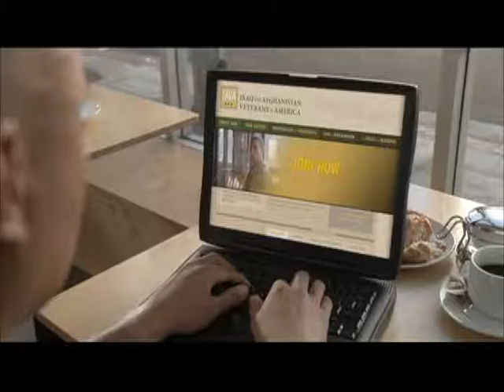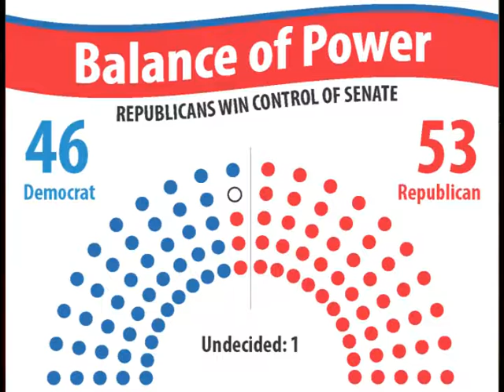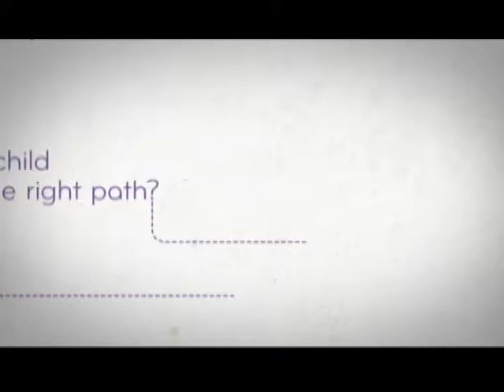The Waynesburg Effect - Season 1, Episode 3 - 11/12/14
This is a 30 minute talk show revolving around politics and current events. The show features 3 panelists in a round table discussion. Each panelist gets his or her own section of the show to introduce a topic. This translates to 3 recorded parts separated by commercial breaks.